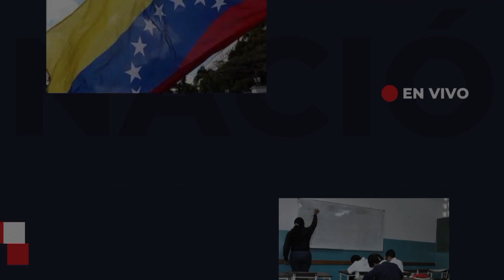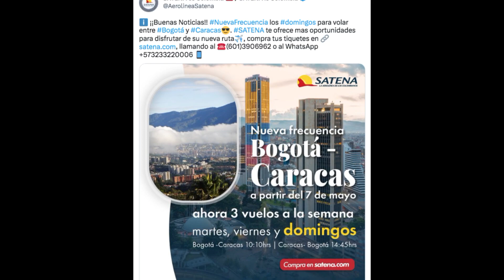Es Noticia de última hora hoy en Venezuela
Créditos: 💯

✅Moderador: Carlos Atacho

✅Periodista:
Gleysmar Primera

✅Edición: Yohan Gómez

✅Cámara:
Yohan Gómez